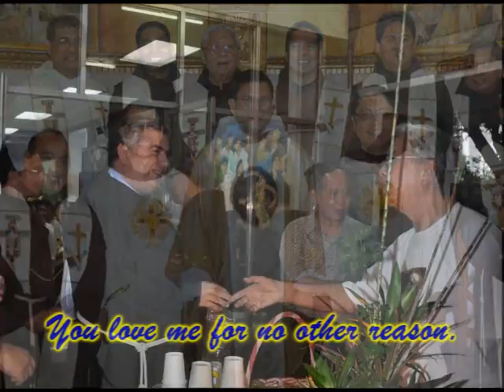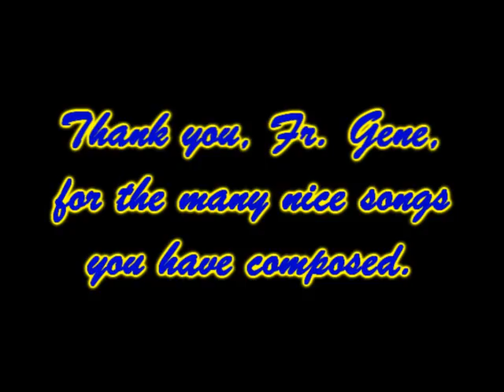What Kind of a Friend, A Tribute to Fr Gene Pastidio, OFM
WHAT KIND OF A FRIEND
Words and Music by Fr. Gene Pastidio, OFM

What kind of a heart do you have, can't you see?
What kind of a mind you possess, don't you know?
What kind of a friend you are, or a lover, or a God?
When I hurt you a million times and more,
You're still good to me.
What wonderful things have I done?
No, it can't be me.
Is it for my looks or my brain
No, it isn't so
Not because of the past that I'm a stranger no more
It's not for who I am that you call me a friend
You love me only for this reason
You love me for no other reason
You love me because